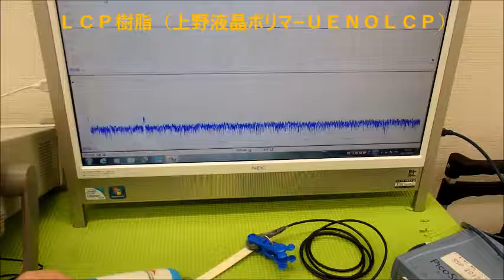超音波の応用：ＬＣＰ樹脂（上野液晶ポリマーＵＥＮＯＬＣＰ）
参考